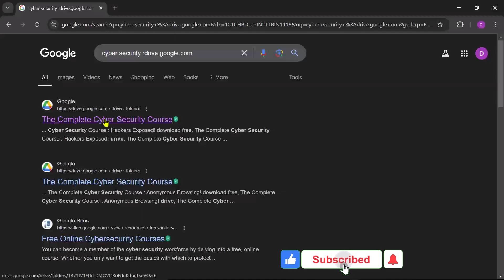Google's HIDDEN Tips & Tricks for Finding ANY Course FAST! - Raj Singh Microsoft Certified Trainer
Are you tired of spending hours searching for the perfect online course? Look no further! In this video, we're going to reveal Google's hidden tool for finding ANY course fast! Whether you're looking to learn a new skill, upskill, or reskill, this game-changing tool will revolutionize the way you search for online courses. Say goodbye to scrolling through endless search results and hello to finding the perfect course in seconds! So, what are you waiting for? Watch now and discover Google's best-kept secret for finding any course!